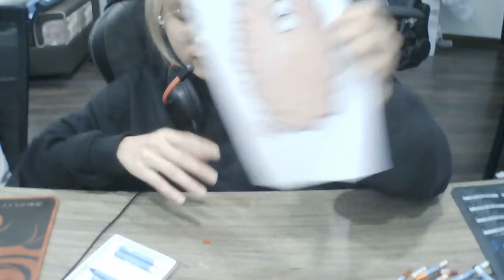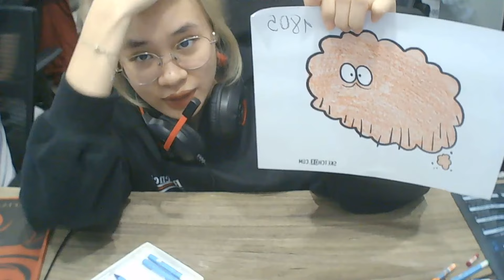चाउडर मूवी में भूरे बादल किमची को रंगें